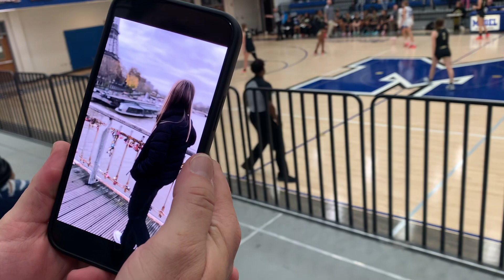Model vs Temple Girls basketball game 12/1/23 part 1